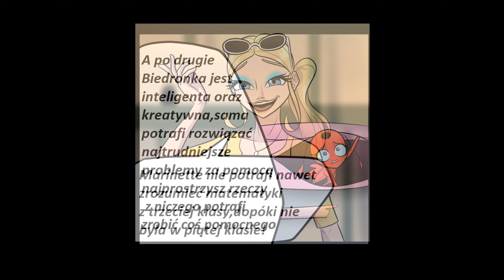Miraculum Komiks Finał #11 😲PL😲